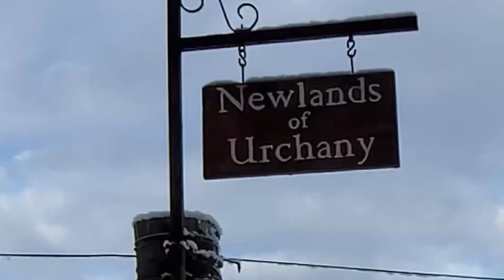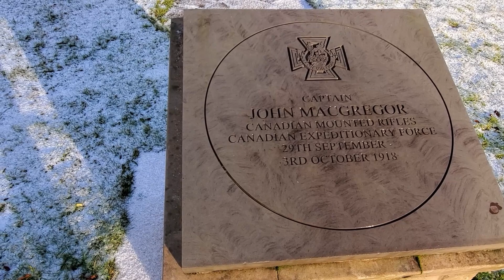Canadian Scottish War Heroes: John Macgregor, a hero in Canada and Scotland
In Canadian Scottish War Heroes, Scottish history tour guide Bruce Fummey tells the story of Jock MacGregor VC, MC and Bar, DCM. Any Canadian Scottish Regiment would be proud.

We're used to talking about heroes of Scotland, but here's a Canadian hero of WW1 who was undoubtedly a Scottish Hero and one of the bravest Scots in Canada. Major Jock MacGregor from Cawdor provides us with a tale from Scotlands History. If ever there was a man fit for a Canadian Scottish Regiment it was John MacGregor

As a Scottish history tour guide people ask: Help me plan a Scottish holiday, or help me plan a Scottish vacation of your from the US. So I've tried to give a bit of history, but some places of interest in Scotland as well.